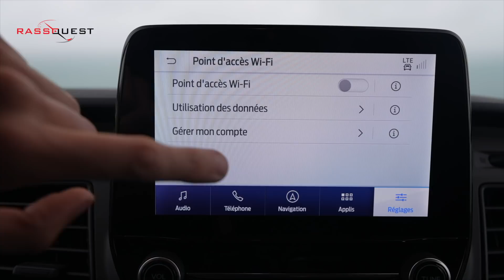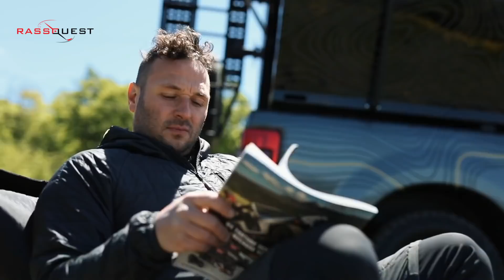FORD NUGGET ⎜LE VAN QUE VOUS ATTENDIEZ ??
Avec la pandémie, les habitudes des Français en terme de vacances ont fortement évolué !
Vous étiez 200 000 camping-caristes en 2010, plus du double en 2020, la vie nomade est donc en plein boom, mais la vraie tendance de cet été 2023 … c’est le VAN !
Dans ce marché en pleine expansion, Le Ford Nugget est-il assurément le Van que vous attendiez ? 🤔

Sony Objectif Zeiss 55mm f1.8

Objectifs :
- Face Caméra
- Plans esthétiques du véhicule ou Sigma Art 35mm f1.2
- Plans dynamiques sur circuit ou

🎤 Micros
- RØDE Wireless GO II ou

👍 RESTONS EN CONTACT Si tu ne nous suis que sur YouTube, tu rates des choses !!